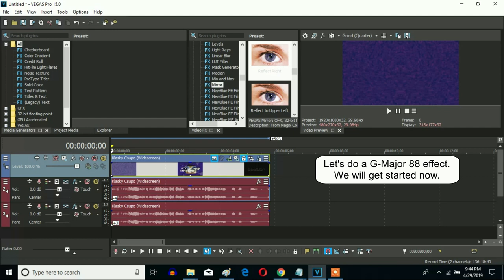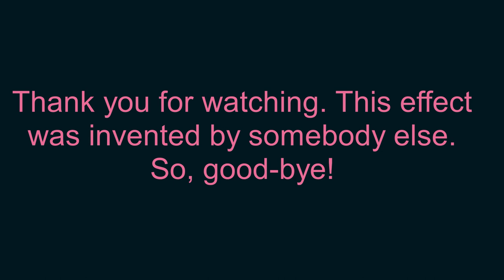How To Make G-Major 88 On Sony Vegas Pro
Made on Wednesday, ‎May ‎1, ‎2019, ‏‎1:46:01 pm to Today, ‎May ‎7, ‎2019, ‏‎3:17:27 pm

Yes, this is the original effect called G-Major 88 you can make. The effect with a (G-Major 87 + G-Major 1) effect came second.